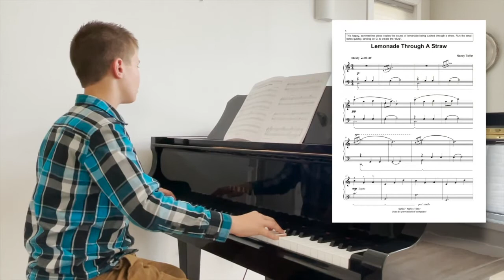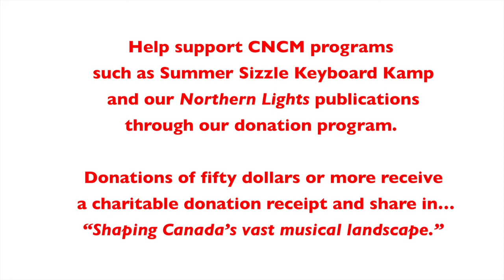Lemonade Through a Straw by Nancy Telfer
"Lemonade Through a Straw" by Nancy Telfer sets the stage for an inviting picnic complete with 'slurping' lemonade through a straw! This triple metre character piece is dance-like but relaxed. The use of the damper pedal and changing registers paint a dreamy sound picture - relaxed and lazy - perfect for sipping Lemonade Through A Straw. The piece is played here with panache by Evan Raes.

NORTHERN LIGHTS is growing series of graded piano music by Canadian composers with each level consisting of two collections: a repertoire and a musical discoveries book.  These collections are designed to inspire, educate and appeal to all students. The series is listed in festivals across the country.  A Pre-Reader through to Level Eight of Northern Lights have already been completed, as well as volumes of duet books at various levels.

Northern Lights: An Exploration of Canadian Piano Music Level 2A is a collection of Grade Two repertoire written by Canadian composers  The 30 pieces were carefully selected to represent a wide variety of keys, metre, tempi and styles. They include jazz (Jazzmatazz), Impressionistic (Snowin’) and traditional (Sarabande). The collection is a useful resource of repertoire for examination, performance, quick study, sight reading and fun. In addition students enjoy each composer’s photo and biography.

Northern Lights Canadian National Conservatory of Music (CNCM)
A national music academy with examination centres in 7 provinces and a total reach of over 100,000 teachers, students and other music professionals. A new approach to music pedagogy and private music examinations: CNCM is Canada's fastest growing conservatory of music.

To purchase a copy of Northern Lights 3A or other Northern Lights editions: ​